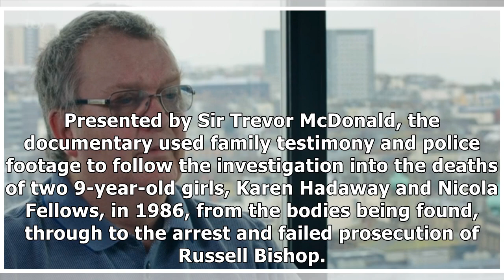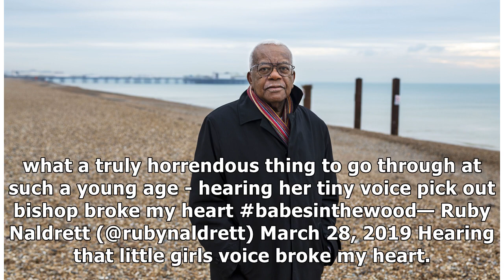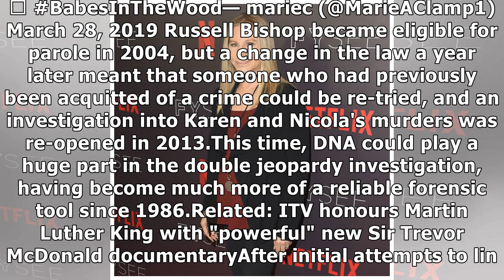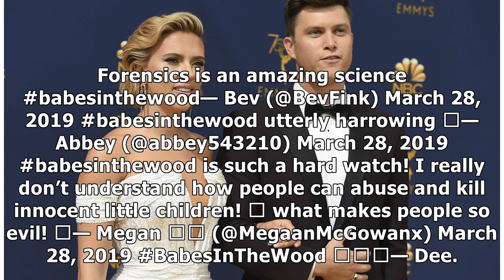ITV's Babes in the Wood leaves viewers heartbroken as documentary explores 32-year wait for justice